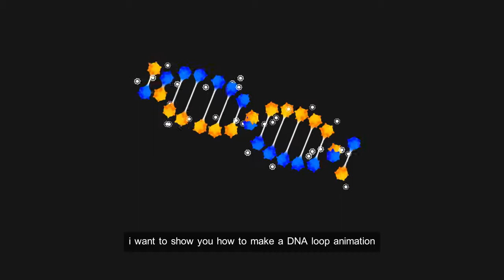Preview After Effects Tutorial Virus DNA Motion Graphic پیشنمایش آموزش افترافکت موشن گرافیک ویروس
in this tutorial i will show you how to make a VIRUS DNA MOTION GRAPHIC
first i make a simple DNA MOTION after then i use some techniques of other Tutorials like
توی این آموزش برای شروع ساخت یک موشن گرافیک DNA ساده رو کار میکنیم و در ادامه یادمیگیریم چطور با استفاده از آموزش های قبلی شکل حرفه ای تری به اون بدیم